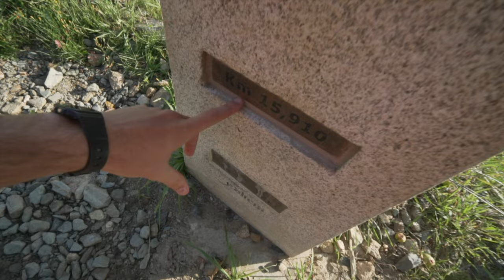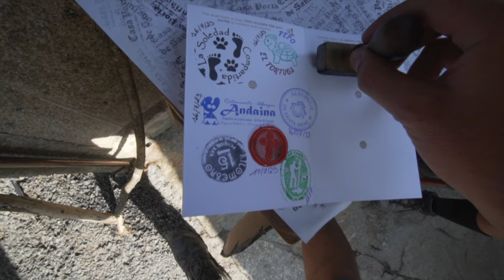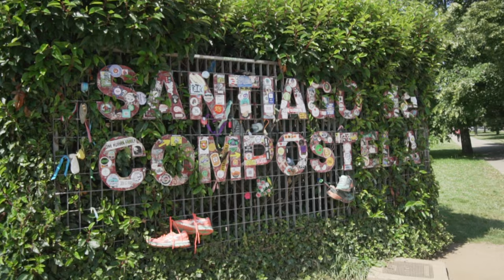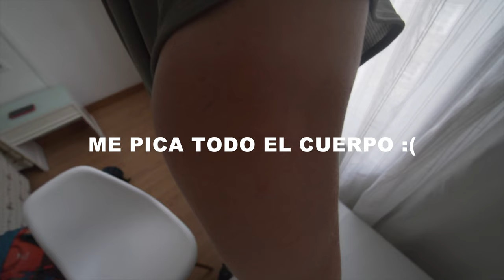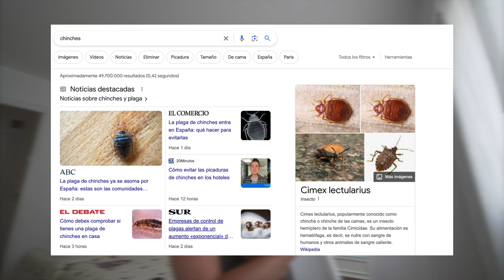Llegamos a Santiago de Compostela 325Km 🤩❤️ | CAMINO DE SANTIAGO Primitivo Etapa #13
Hoy hemos hecho 22Km desde SANTA IRENE hasta SANTIAGO DE COMPOSTELA
Nos hemos quedado en el ALBERGUE: De la Estación y nos ha costado 39€ NO lo recomendamos en absoluto, es mas intentar no ir :(
Fuimos a comer en un RESTAURANTE local en Santiago de Compostela
Como siempre DISFRUTAD DE LA PELICULA ;)